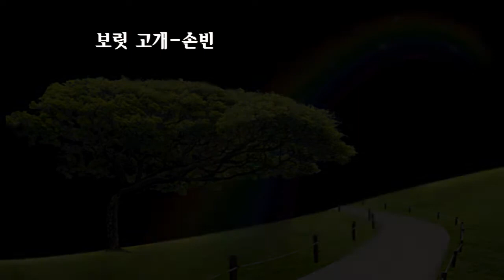손빈 - 보릿고개(김성기 노래교실..인천 신세계 백화점 문화센타 초대가수로..)